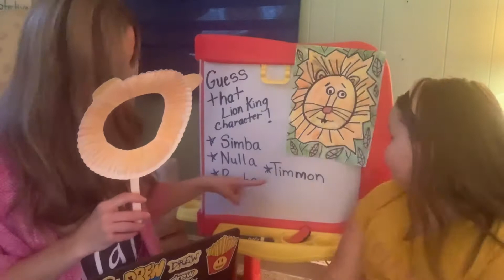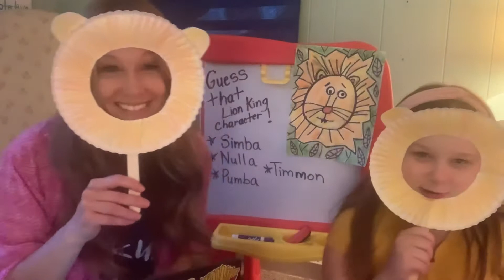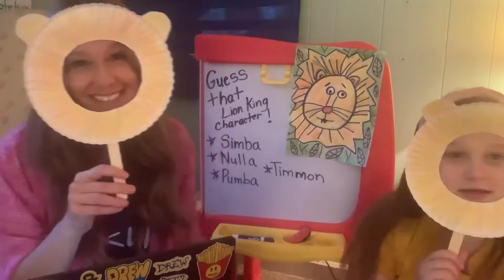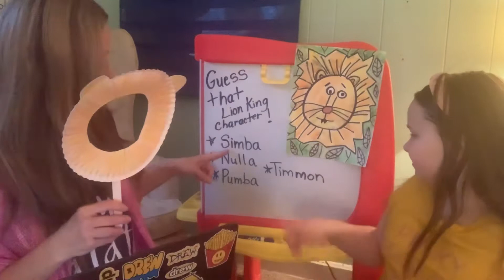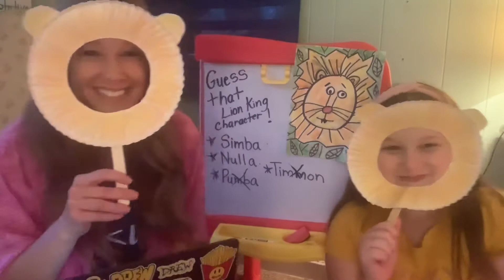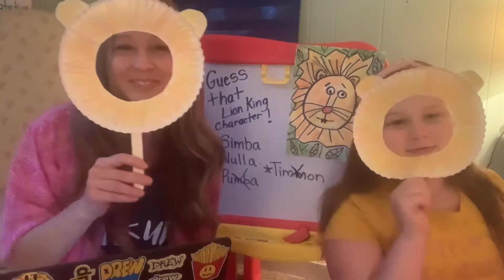Lion King Game! 🦁Rrrr!